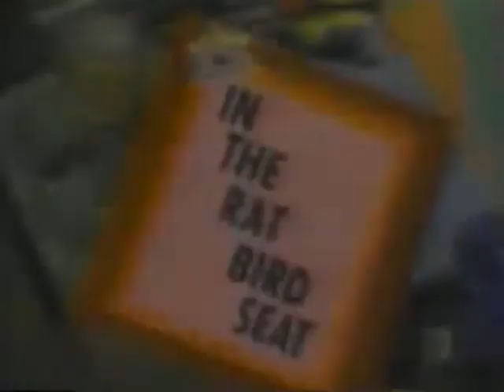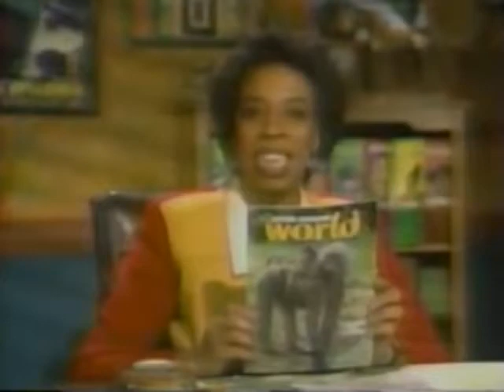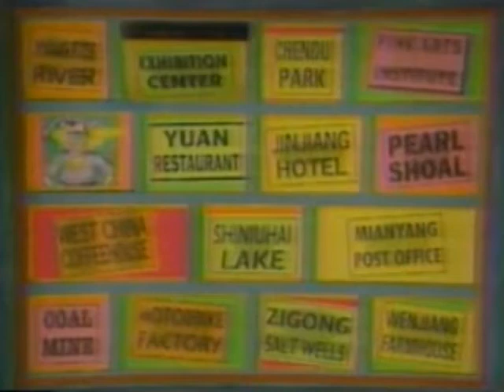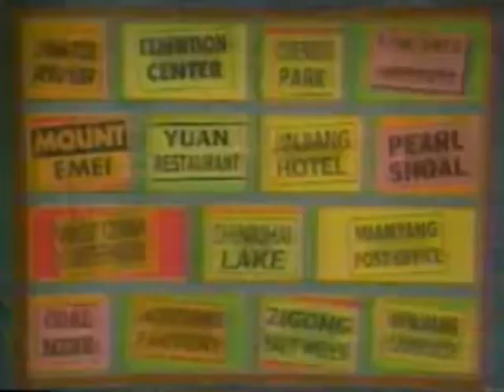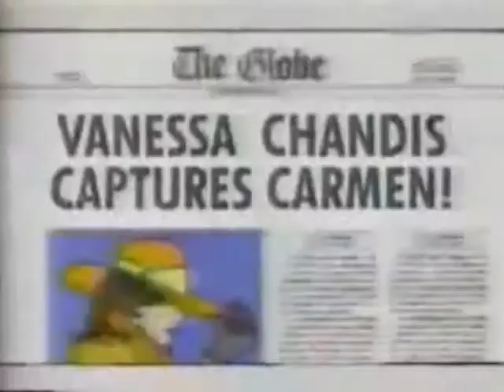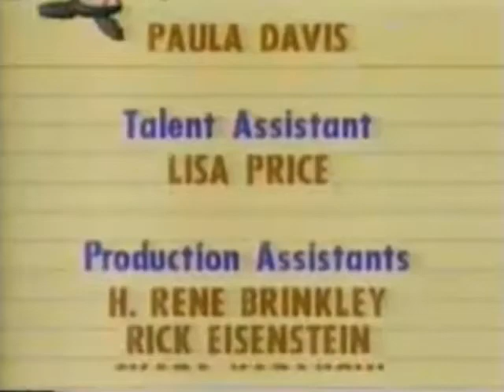WiTWi Carmen Sandiego | In the Rat Bird Seat (1992)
Well, this will be the last Carmen episode uploaded of my seventh year on YouTube.

In this episode, Wonder Rat...

Rockapella: The fabulous Wonder Rat.
The mighty Wonder Rat!

Jon: Thank you, Rockapella! Steals one of the Stone Birds from Zimbabwe. I want to thank you all for supporting me over the past seven years even on fanfic writing on Carmensandiego.info. I am hoping to go back to fanfic writing while I am on the job hunt. But who knows.